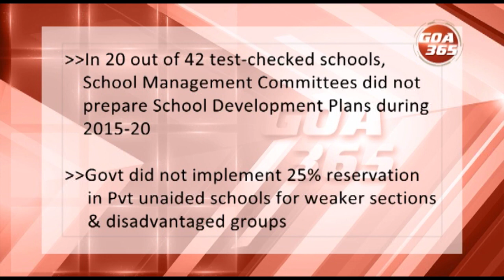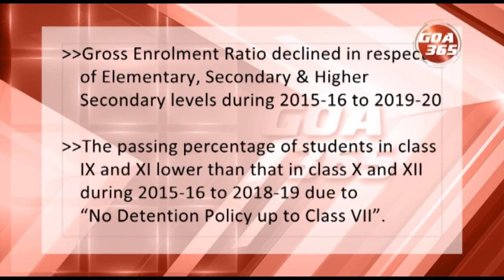CAG POINTS OUT TO EDUCATION DEPARTMENT LAPSES